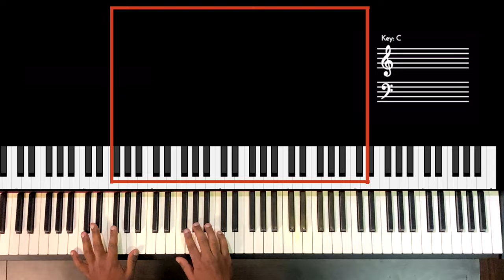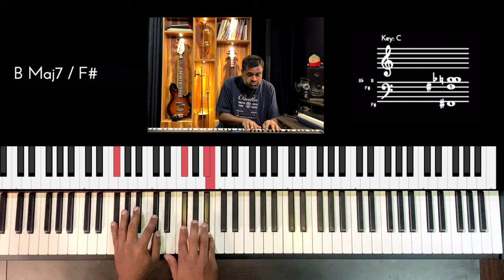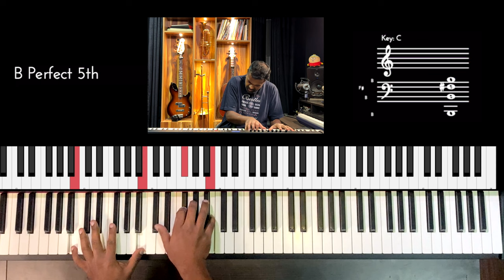Riff #2688 - Jason Zac